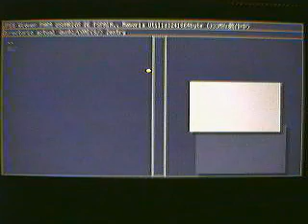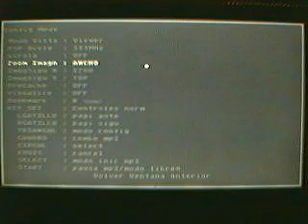JPG View Review